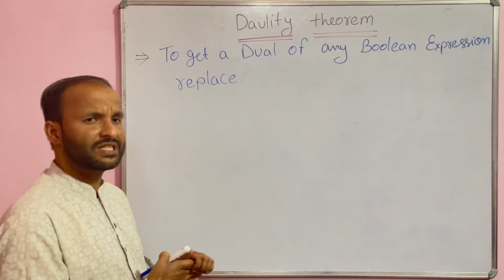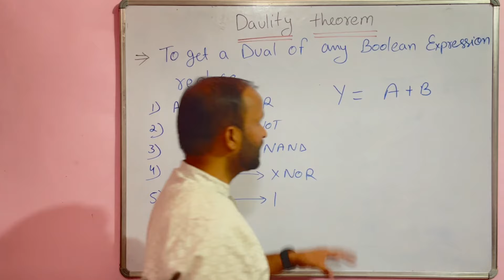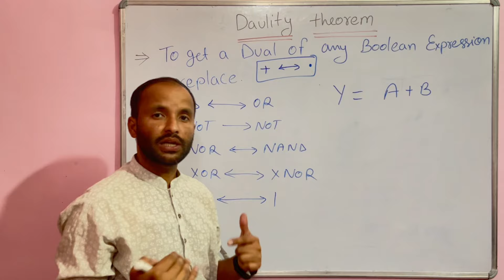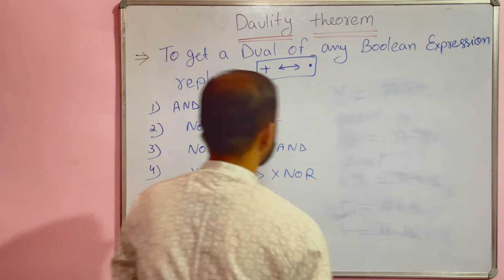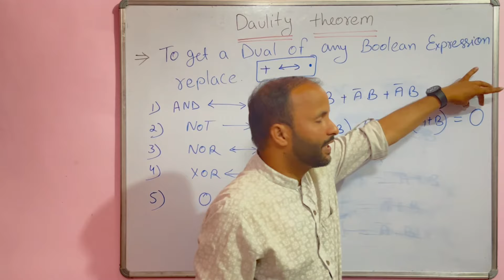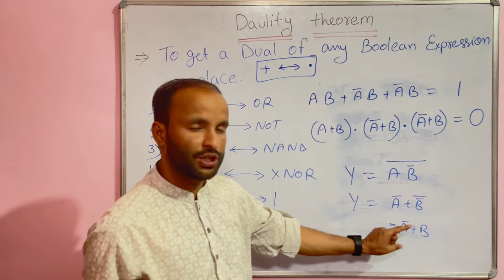Explain Duality theorem in Digital Electronics with Example in Hindi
What is the duality theorem? Explain with example in Hindi.

-- csegyan_official (Instagram) --

-- Related Query :
What is the duality theorem?
What is the principle of duality with an example?
What is DeMorgan's theorem and duality theorem?
द्वैत प्रमेय क्या है?